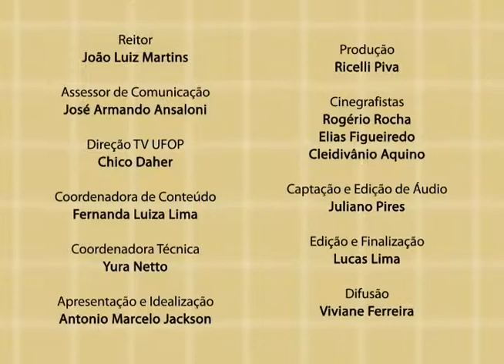Com Ciência – Adilson Santos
O programa “Com Ciência”, apresentado pelo professor Antônio Marcelo Jackson, discute temas abordados em sala de aula, bem como pesquisas realizadas na UFOP. O pedagogo Adilson Pereira dos Santos nos fala a respeito das políticas públicas e o papel dos movimentos sociais dentro da Universidade Federal de Ouro Preto.